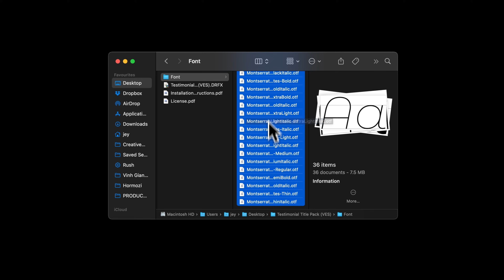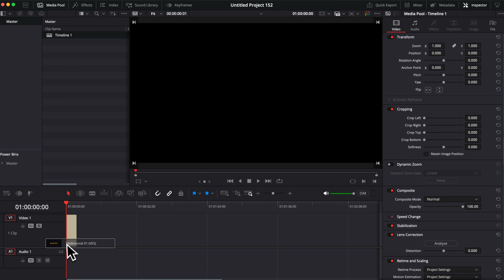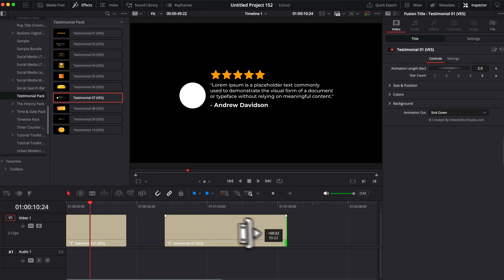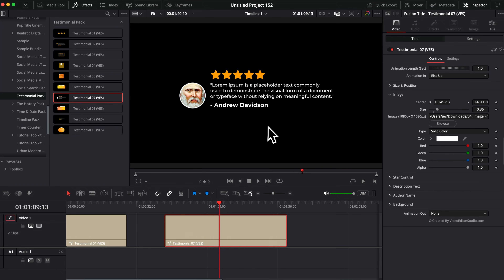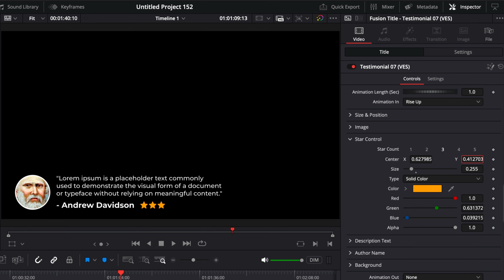Free Testimonial Pack for Davinci Resolve